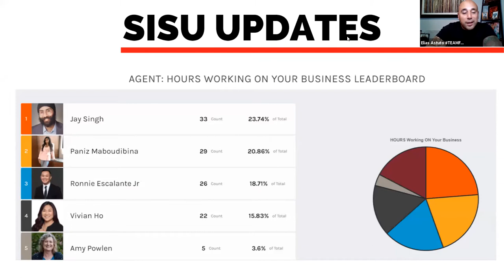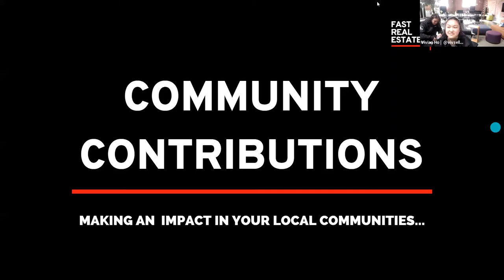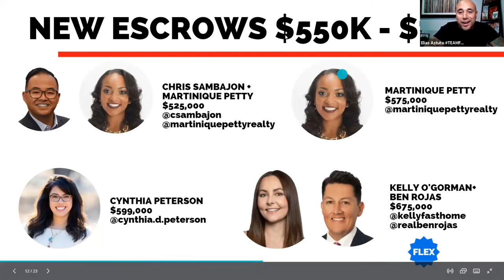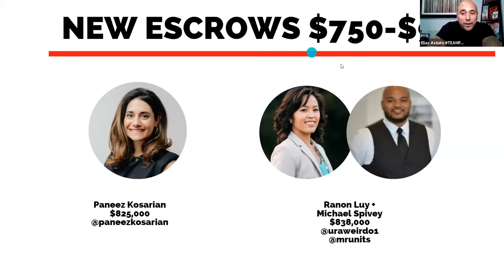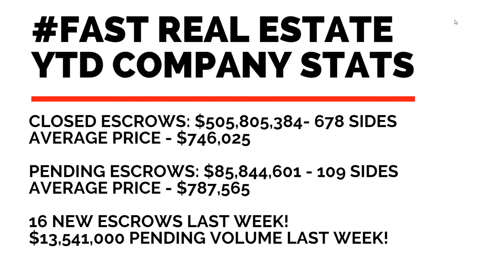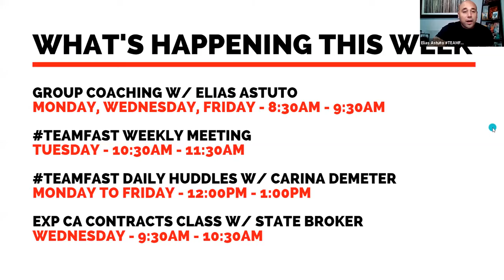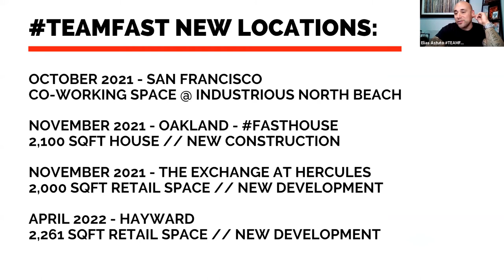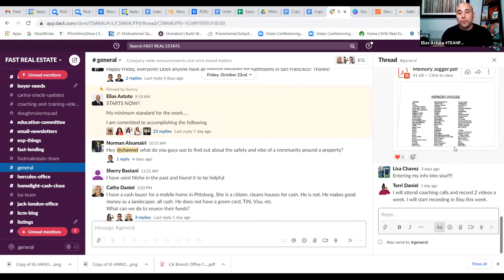How We Exceeded A $500 Million Goal As A Team 10262021 TEAMFAST Meeting EXP REALTY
Persevering and unbelievable stories that's all part of the team's journey to now exceeding our $500Million goal this year! Plus  activities that you can be a part of in the community and awesome workshops to help your business grow.

Join us next week!